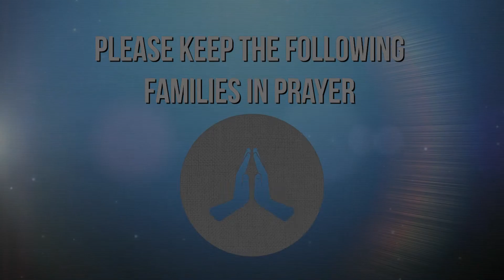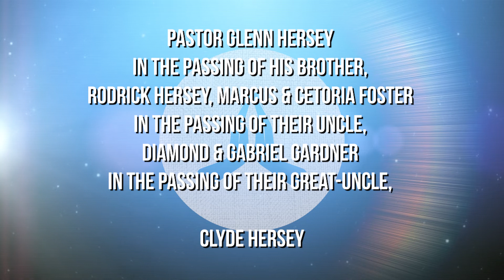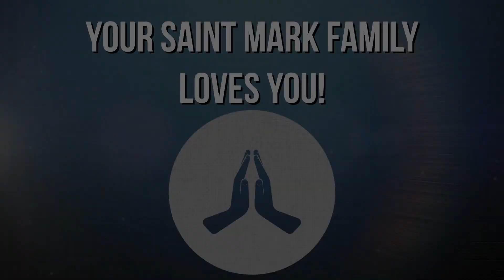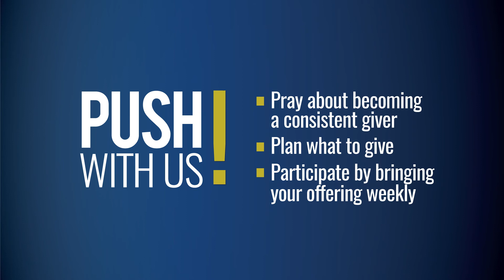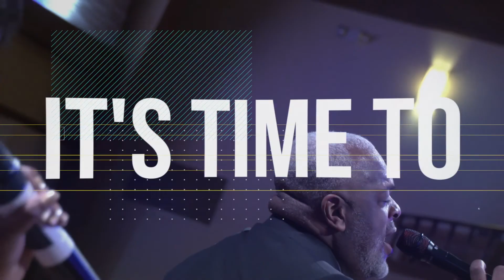WSMC News March 07, 2021